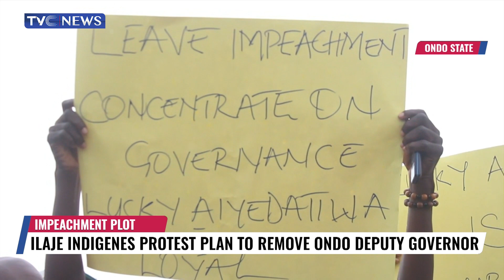Ilaje Indigenes Protest Plan To Remove Ondo Deputy Governor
The indigenes of Ilaje have led a demonstration against the impeachment process by the Ondo State House of Assembly against Deputy Governor Lucky Aiyedatiwa.
The protest took place at Igbokoda, the headquarters of Ilaje local government.
The protesters, armed with placards with various inscriptions, insisted on the innocence of the deputy governor, Lucky Aiyedatiwa.